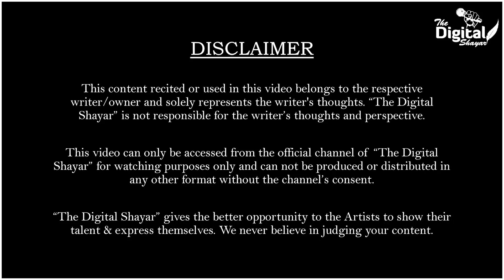Mujhko Hi Chuna Tune Barbaad Karne Ko | Poetry | Archna Rajput | The Digital Shayar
Mujhko Hi Chuna Tune Barbaad Karne Ko Poetry is written by Archna Rajput and performed live with The Digital Shayar stage.